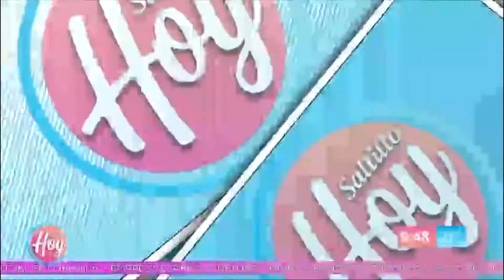Nos enlazamos hasta "Las Brazas" , el mejor restaurante de Saltillo para consentir a mamá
En Hoy Saltillo si nos dan el espacio que los saltillenses necesitamos!
Nos enlazamos hasta "Las Brazas" , el mejor restaurante de Saltillo para consentir a mamá con un delicioso Buffet para celebrar el día de las madres